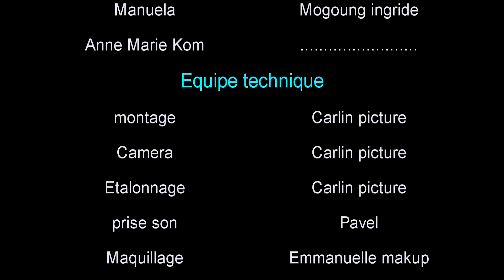Dreamers episode1_ Trahison. Vivez Les aventures de manga et Dora tous les vendredis